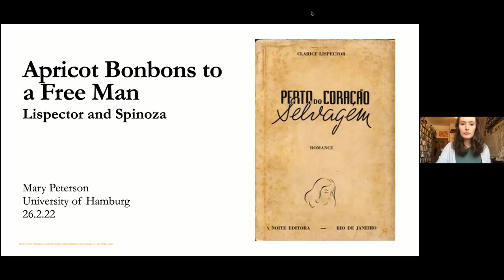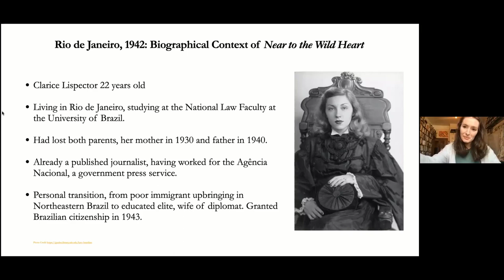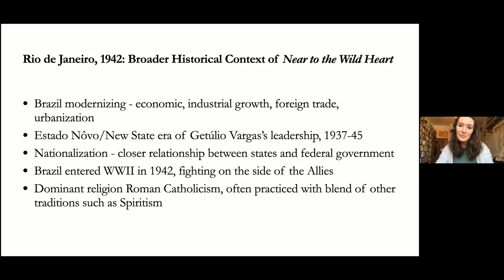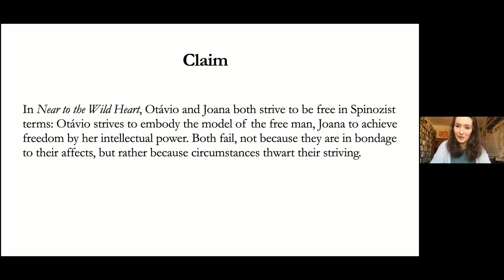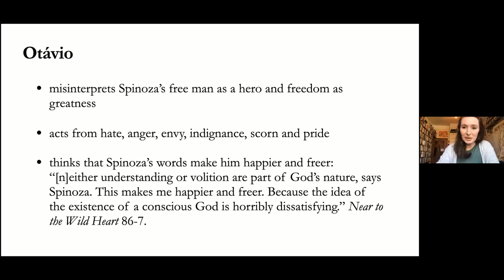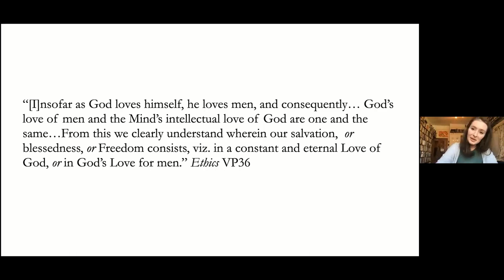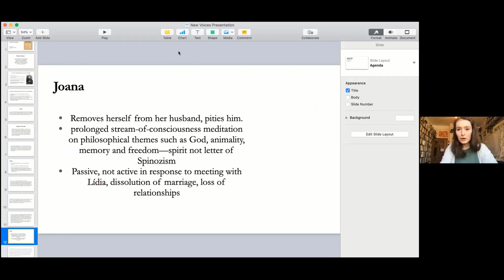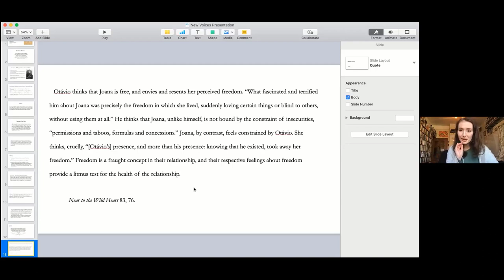Mary Peterson - Apricot Bonbons to a Free Man:Lispector and Spinoza - New Voices Conference 2022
Out Now: The full programme of the 1st New Voices on Women in the History of Philosophy online Conference, which took place on the 25th/26th of February.More than 70 speakers presented their work on women in the history of philosophy.
In this video Mary Peterson contributes to our talk series.